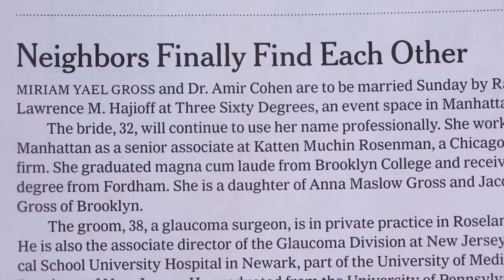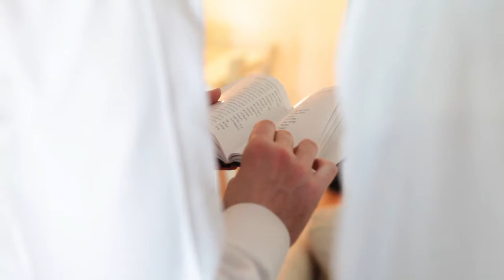Miriam and Amir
BRIGHTER THAN THE SUN performed by Colbie Caillat
BRIGHTER THAN THE SUN (INSTRUMENTAL) performed by Colbie Caillat

Venue: Tribeca 360, New York City